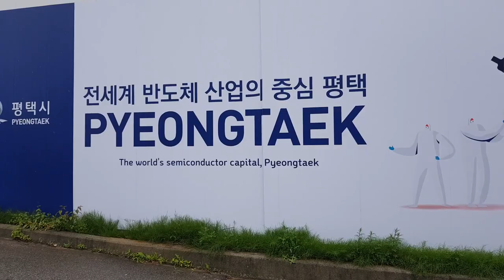비 오는 날 산속 오솔길 따라 1시간 반 산소 폭풍 흡입 I'm not getting enough time, boo hoo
시간이 너무 모자라 당분간 "힐링글 쇼" 퍼포먼스 대신
긴 영상을 업로딩 하여 재생목록 "시간충전소"에 묶어 두겠습니다
많은 이해 바랍니다^^

친환경 클린 도시 평택
ECO-FRIENDLY CITY PYEONGTAEK
대한민국 수소 1번지
KOREA'S BEST HYDROGEN CITY
전세계 반도체 산업의 중심
THE WORLD'S SEMICONDUCTOR CAPITAL
  임시 가설 아파트 신축 공사장 담 벼락에는 평택시 종합도시개발계획도도 보이고  산속 오솔길 산책로 입구에 있는 엄청 오래된 도토리 나무 군락지
가을이면 엄청난 양의 도토리를 선물해 준다
자박 자박 비 오는 날 그냥 걸었어요
감자 밭 고추 밭 봄 비에 싱그러워 춤춘다
본격적으로  산길로 접어들어 본다
봄 비 오는 날 산천초목이 즐거움에 춤을 추고 있다
이 맘 때 봄 비는 일 비라 하루 이틀 와주면 좋은데 3~4일 연속 너무 많이 오니 농부들의 가슴은 애가 탄다
이 산속 오솔길은 사유지 들이라 사람들의 발길이 많이 타지 않은 자연스러움이 있는 오솔길이다  그대로 난 길이라 더욱 걷고 싶은 산책 길이라 좋다
아무렇게 칡넝쿨이 얼 키고 설 킨 듯 해도 다 자연이 알아서 그 자리에 있다
무엇을 심으시려고 이토록 돌맹이 하나 없이 잘 갈아 놓으셨나 황토의 땅심이 너무 좋아 보인다  여기 농부께서는 제초제를 안 쓰시는 고마운 분이신가 보다
작년에는 들깨와 고추 농사가 그렇게 잘 되었는데~
농사도 정성이 들어가야 작물들이 잘되는 법
감자도 두 고랑 잘 심어 놓으셨네
비가 오니 하루 이틀 쉬시나 보다 경운기도 잘 덮어 두셨네요
뱀 딸기도 보이고
온 통 너풀너풀 초록의 향연이다
산소 그 덩어리 산책하기 딱 좋은 비 오는 날 오솔길
세계 최대의 삼성 반도체 평택 캠퍼스가 코 앞에 있다
솔 잎이 쌓여 오솔길의 쿠션이 좋고 솔 향기가 진동을 한다
반환점이다 잠시 쉬며 담소도 나누고 운동도 하고
정말 자연 그대로 피어나고 지고 그 자리에 군락을 이루고 있는 노란 여름 꽃이다 이름은 모르겠다 아시는 분은 댓글 남겨주세요 금계국
우 중 산속 오솔길 산책 1시간 30분
끝까지 시청해 주시면 더욱 감사 합니다